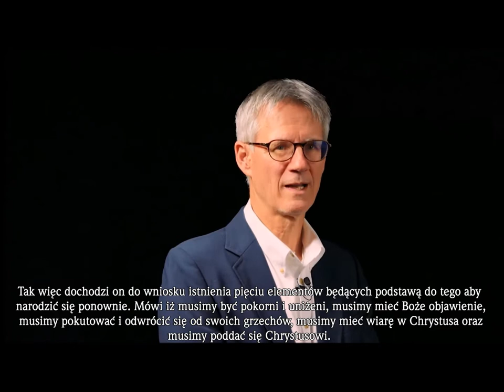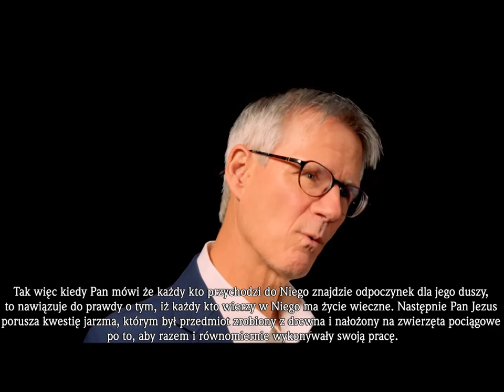#09 Ewangelia Zwątpienia czyli polemika z MacArthuryzmem "Ewangelii według Jezusa" Johna MacArthura